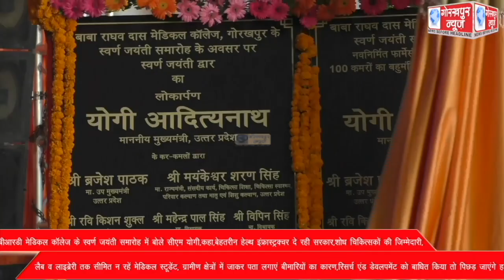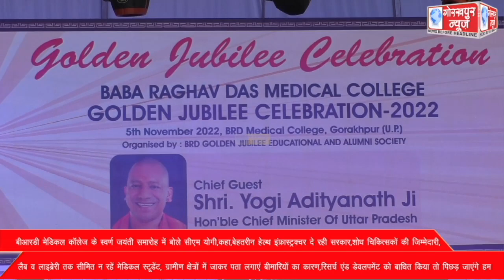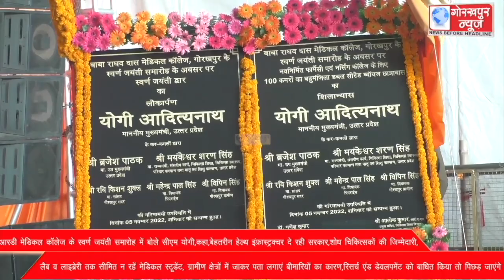बीआरडी मेडिकल कॉलेज के स्वर्ण जयंती समारोह में बोले सीएम योगी,कहा,बेहतरीन हेल्थ इंफ्रास्ट्रक्चर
बीआरडी मेडिकल कॉलेज के स्वर्ण जयंती समारोह में बोले सीएम योगी,कहा,बेहतरीन हेल्थ इंफ्रास्ट्रक्चर दे रही है सरकार,शोध चिकित्सकों की जिम्मेदारी, लैब व लाइब्रेरी तक सीमित न रहें मेडिकल स्टूडेंट, ग्रामीण क्षेत्रों में जाकर पता लगाएं बीमारियों का कारण,रिसर्च एंड डेवलपमेंट को बाधित किया तो पिछड़ जाएंगे हम